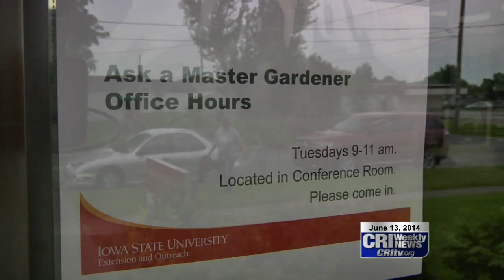Master Gardeners In Oskaloosa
Master Gardeners in Mahaska County want to share their knowledge with other green thumb enthusiasts. The Iowa State University Extension is holding office hours every Tuesday this summer for the public to meet one-on-one with a Master Gardener and ask any gardening question.